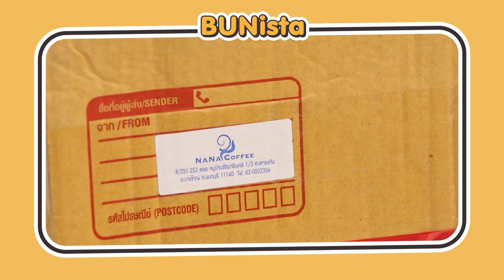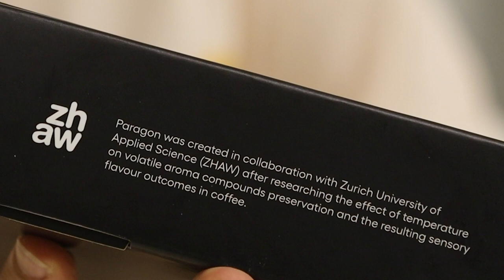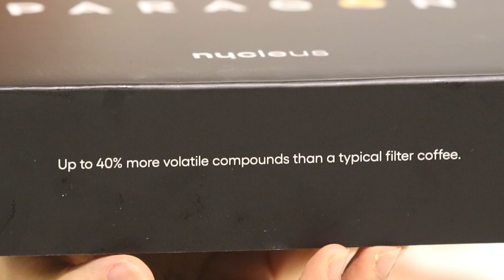Ep35 แกะกล่องParagon อุปกรณ์ชงกาแฟที่เก็บความหอมอร่อยเพิ่มขึ้นอีก40%|(中文字幕）開箱Paragon Brewer| BUNista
🇹🇭 คลิปนี้แค่เห่อของใหม่อยากบอกว่าได้ของมาแล้ว เอามาโชว์ให้ทุกคนได้เห็นว่าเปิดกล่องมาแล้วมีอะไรบ้าง เป็นคลิปที่ไม่ได้เตรียมข้อมูลอะไรเลย เปิดกล่องกันไปพร้อมๆกันค่ะ 🇹🇭
ในคลิปบอกเกี่ยวกับวัสดุ chilling rock ผิดไป ขอแก้ไขดังนี้
วัสดุของchilling rock
Titanium coated, food grade 304 grade stainless steel🙏🙏🙏

🇬🇧🇺🇸【For other languages CC, please select "Auto-translate" in setting menu (Youtube Web base)】Paragon brewer  Unbox  🇺🇸🇬🇧 correction from VDO about Chilling rock material
Material: Titanium coated, food grade 304 grade stainless steel🙏🙏🙏

🇨🇳🇭🇰🇲🇾🇸🇬🇹🇼【中文字幕請於設定，字幕選項】🇨🇳🇭🇰🇲🇾🇸🇬🇹🇼
 開箱 Paragon brewer 剛拿到直接開箱，沒有準備任何資料。大家來一起開箱吧！
影片中更正Chilling rock材質是表面鈦金鍍膜，食品級304不鏽鋼🙏🙏🙏

Chapter:
00:00 Intro
00:40 แกะกล่อง 開箱
00:58 กล่องภายนอกบอกอะไรบ้าง 盒子外寫的是什麼
02:11 แนะนำอุปกรณ์ในกล่อง 盒子內配件介紹
04:02 การประกอบ Paragon Brewer 組合示範
05:13 ความประทับใจแรกสัมผัส 第一印象
05:35 Ending